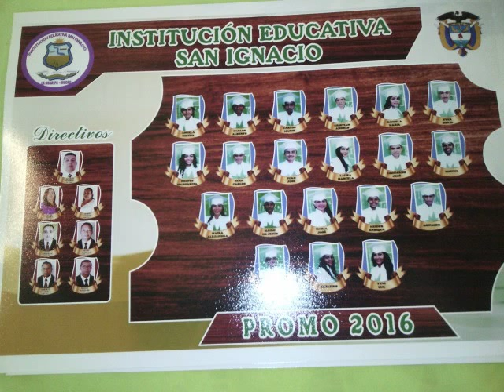San Ignacio Quiere ser grande